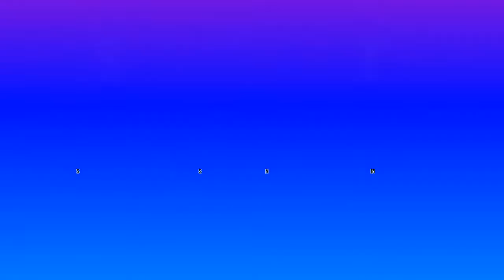Skia53 must watch and my fans